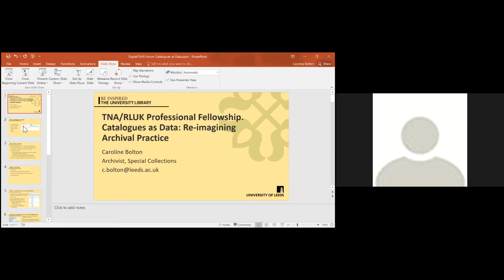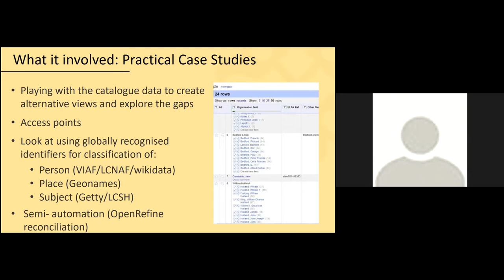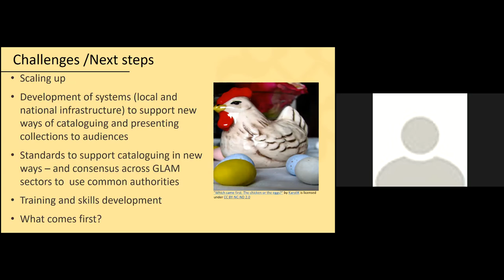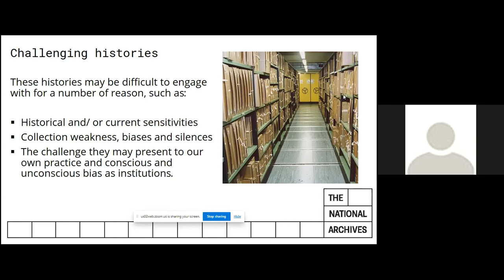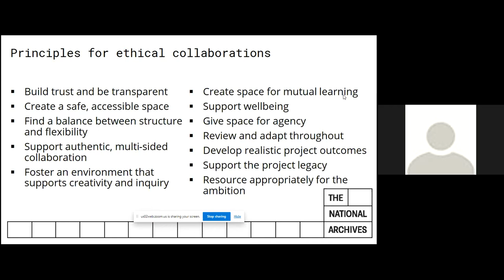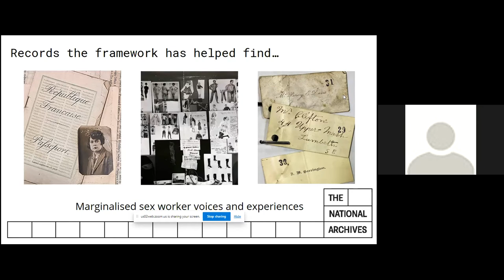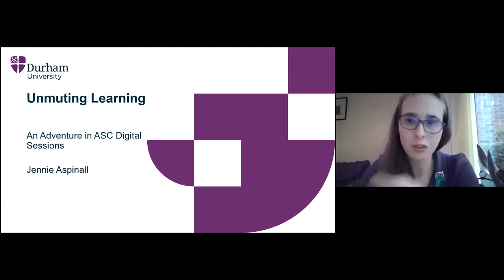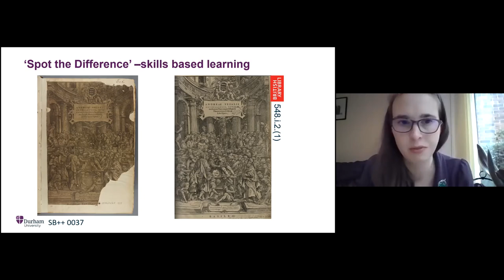RLUK Digital Shift Forum | Innovation in collections & practices through cross-sector collaboration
This webinar brings together the recently graduated RLUK/ TNA professional fellows to discuss the results of their projects. They raise issues around cultural collections and their audiences and the role of collections in engaging with underrepresented groups and addressing current societal problems. The work conducted by the RLUK/TNA fellows is a great example of how cross-sector collaboration can facilitate innovation in collections and practices in libraries and archives.

Archive Catalogues as Data: Reimagining Archival Practice
Caroline Bolton, Archivist, Special Collections, University of Leeds

Sex work and the State: Collaboration, ethics and ‘challenging’ histories
Vicky Iglikowski-Broad, Principal Diverse Histories Records Specialist, The National Archives.

Examining the best practice of archives and libraries in developing and delivering an online and in house session for secondary school aged students, with an emphasis on widening participation in the University.
Jennie Aspinall, Assistant Learning Officer, Library and Heritage Collections, University of Durham